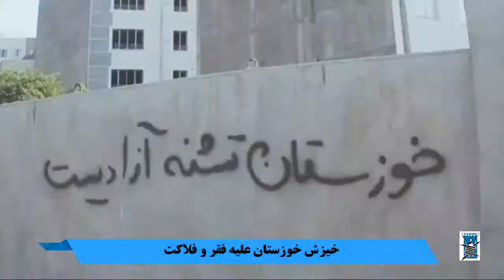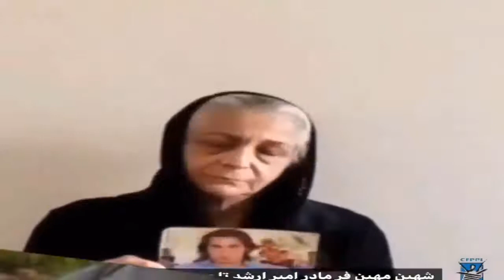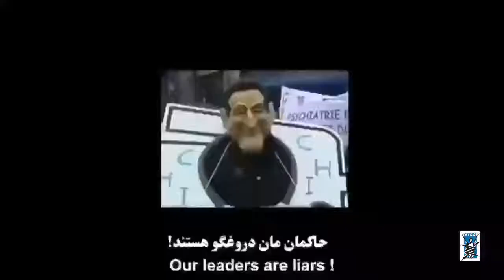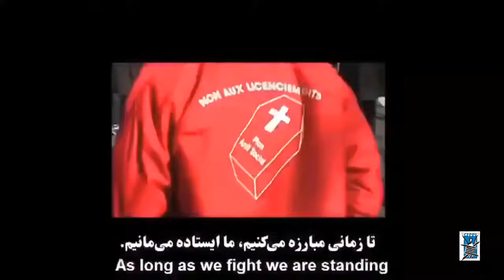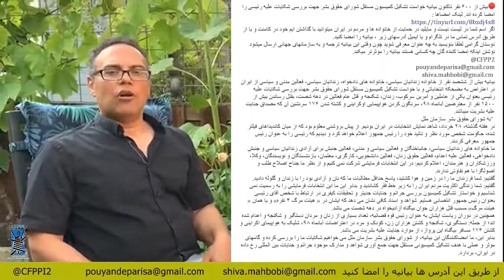برای آزادی زندانیان سیاسی خیزش خوزستان علیه بی آبی، فقر و فلاکت سهیلا دالوند ۲۷ ژوئیه ۲۰۲۱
🔴 برنامه برای آزادی زندانیان سیاسی
🔺خیزش خوزستان علیه بی آبی، فقر و فلاکت
🎤 سهیلا دالوند
  ۵ مرداد ۱۴۰۰ - ۲۷ ژوئیه ۲۰۲۱